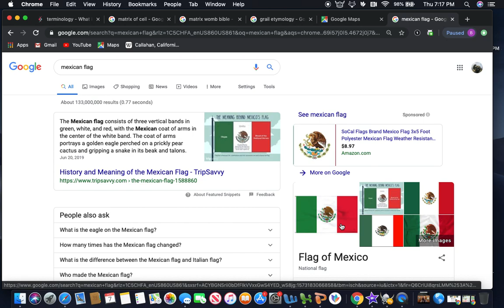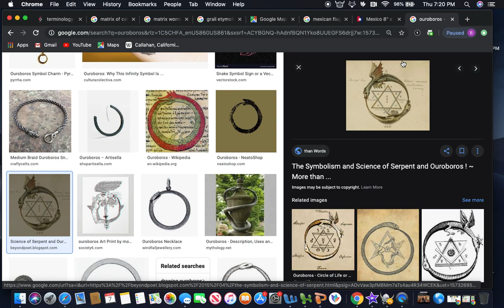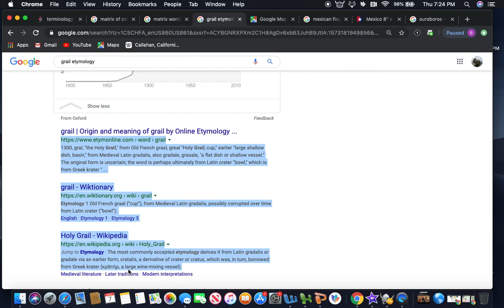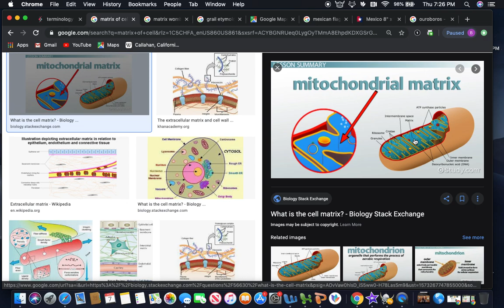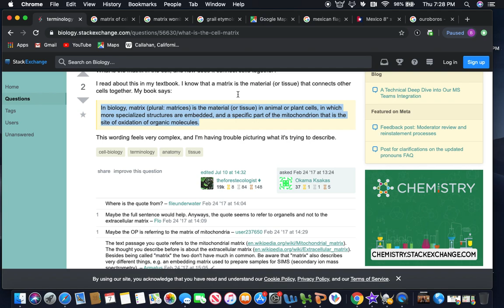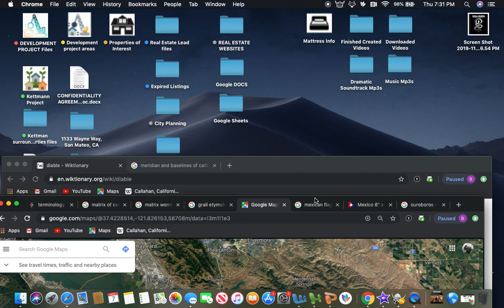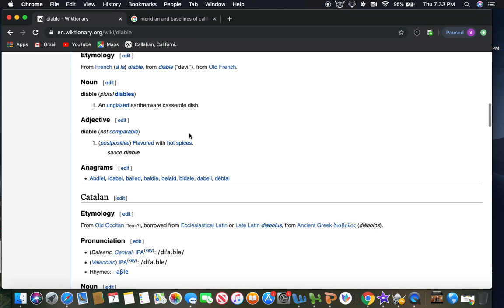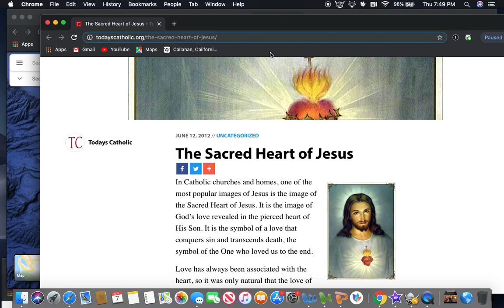first time explaining the snake and eagle of california and details of bay area features